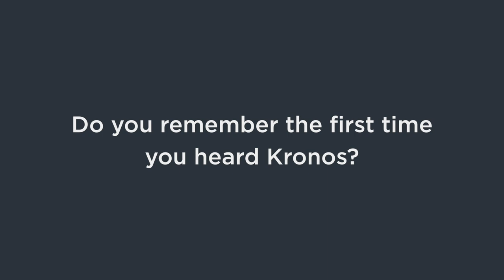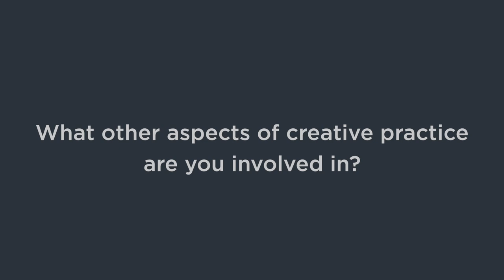Mario Galeano Toro - Kronos' Fifty for the Future Composer Interview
Mario Galeano Toro, a composer for Kronos' Fifty for the Future, discusses his musical background, his composition process, the piece he wrote for Fifty for the Future, and more.